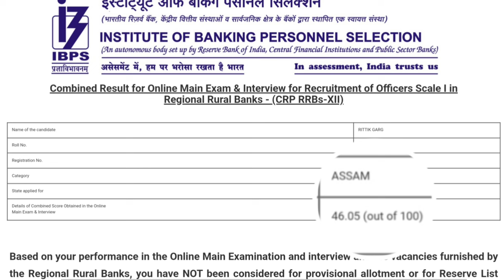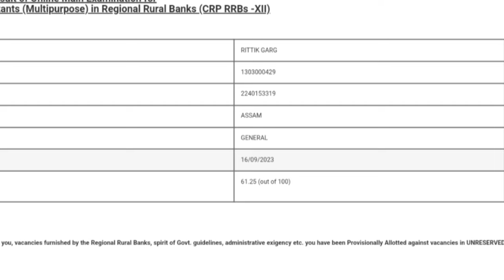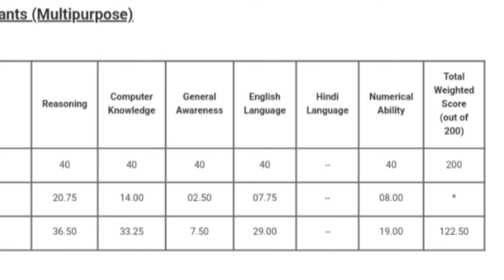My RRB PO and Clerk Result | Score in Interview | Assam Gramin Vikas Bank